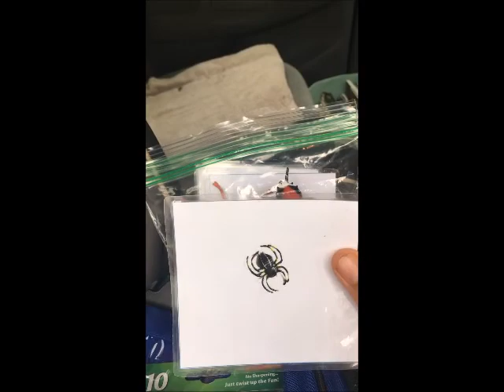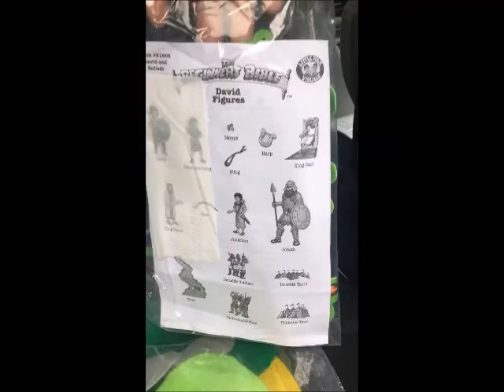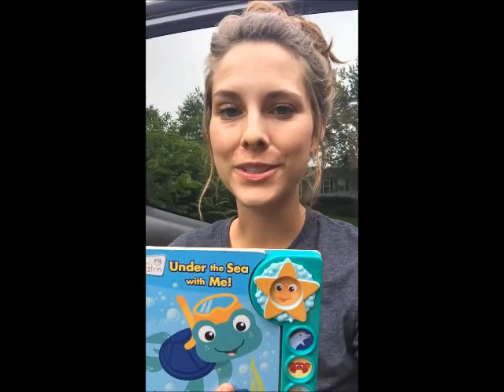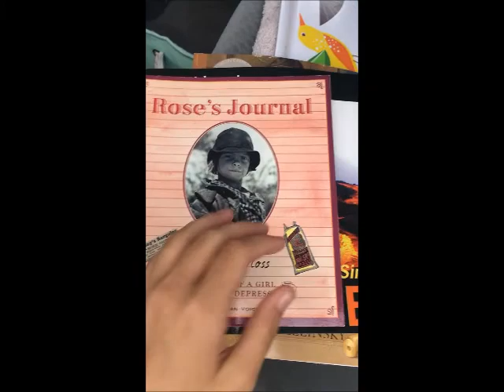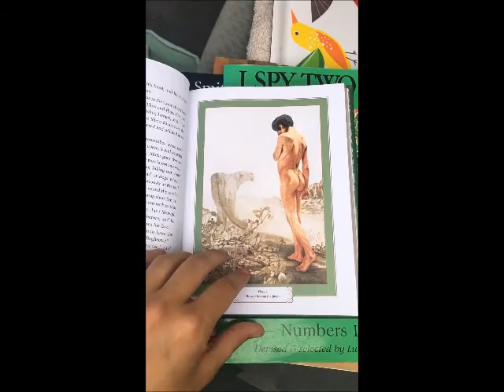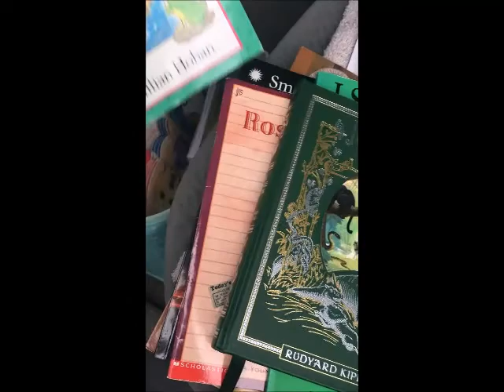Tips for Traveling and Driving Screen Free with Baby and Toddler Family Roadtrip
We are a SCREEN FREE family who love traveling with our little ones! Check out our tips and tricks for camping, traveling and driving screen free cross country with a toddler and baby!

Check out this blog post: Traveling Screen Free with Babies and Young Toddlers for more helpful ideas!

See how we set up our pop up camper and traveled cross country with a toddler and baby!

Amazing Vehicle Window Shades

Farm Animal Puppets

Safari LTD TOOB Insect

Safari LTD TOOB In the Sky

Melissa and Doug Sewing Cards

Beginner's Bible Felt Characters